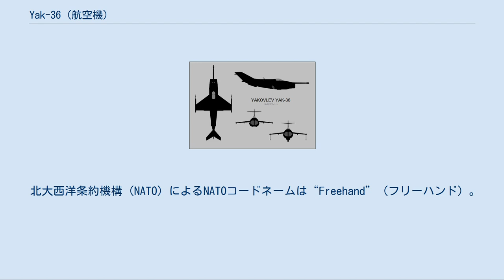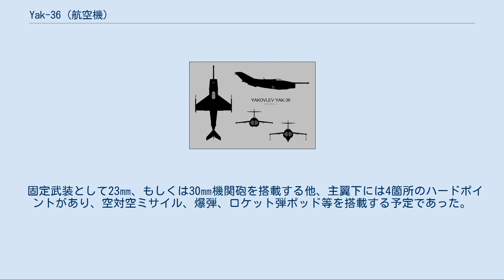Yak-36 (航空機)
ソ連・ロシアの実験機
Yak-36（Як-36） Yak-36(ロシア語: Як-36（ヤーク・トリーッツァチ・シェスチ)は、ソビエト連邦のヤコヴレフ設計局で開発された試作垂直離着陸機（VTOL機）である。
 北大西洋条約機構（NATO）によるNATOコードネームは“Freehand”（フリーハンド）。
 1950年代後半、各国で垂直離着陸機（VTOL機）の研究・開発が盛んに行われるようになると、ソビエトでもそれらVTOL機に対する研究・開発が始められた。
運用思想上、前線に仮設した野戦飛行場から航空機を発着させることを重視しているソビエト軍にとって、同種の機体は最適であると考えられた為である。
また、アメリカに対して機動部隊戦力で大きく立ち遅れており、本格的な固定翼機を運用可能な航空母艦を未だ保有出来ていないソビエト海軍にとっても、海上航空戦力を得る上で大きな存在となると期待されていた。
 各航空機設計局の中でもヤコブレフ設計局は率先して研究開発に着手し、試作迎撃戦闘機であるYak-30を改造して垂直離陸専用のジェットエンジン（リフトエンジン）を延長した機体内部に収納した実験機を製作し、「Yak-30V」の名称で開発を進めたが、ソビエト航空当局の興味を惹くことができず、ヤコブレフ設計局ではYak-30Vの開発を一時中断し、主ジェットエンジンのエンジンノズルを可動させることによって垂直離着陸を行う方式の機体の開発に着手した。
 この新型案はYak-30Vと同じくYak-30を改設計する方向で進められ、エンジンを並列に2基装備して双発機とし、L字型の可変ノズルを装備する機体としてデザインがまとめられた。
 新たに開発された双発可変ノズル型垂直離着陸機の設計開発は最優先で進められ、当局によって採用されYak-36（Як-36）として完成した。
設計案の採用後直ちに試作機の製作が命じられ、Yak-30Vとは異なり改造機ではなく新規製造機として地上試験専用の1機を含め4機が製作された。
 飛行試作機は1963年1月9日にはホバリングに成功し、1964年7月27日には滑走による初飛行を行った。
1966年には試作3号機がホバリングから水平飛行へ、また水平飛行からホバリングへの移行による完全垂直離着陸に成功し、ソビエトは垂直離着陸機の開発に成功したという実績を得た。
 Yak-36は初期試作機に次いで若干の増加試作が行われ、地上の基地や野戦飛行場の他、1123「コンドル」型航空巡洋艦（モスクワ級ヘリコプター巡洋艦）での離着陸／運用試験も行われた。
1967年のモスクワ航空ショーで初めて一般に公開され、この際には主翼下にロケット弾ポッドを装備した“実戦仕様”で公開され、ソビエトが垂直離着陸機を実用化していることを世界にアピールした。
 しかし、垂直離着陸時には左右2基のエンジンを完全に同調させなければいけない為、ホバリング飛行時は非常に不安定で、機体前半部にジェットエンジンを並列に装備した機体構造は前下方視界が大きく制限されていたため、離着陸時の危険が大きく、パイロットの評価は芳しいものではなかった。
垂直離陸時には燃料消費量が膨大なために航続距離が極端に短く、何よりも燃料を満載すると機体には搭載余力が殆ど残されておらず、実用垂直離着陸機とは謳っていたものの、「軍用機」としての実用面には大きな困難を抱えていた。
 この為、制式採用はされたものの本格的な量産と配備は見送られることになり、ソビエト軍当局はヤコブレフ設計局に対し新たな垂直離着陸戦闘機の開発を命じ、本機とYak-30Vの開発実績を基に新たな垂直離着陸戦闘機の開発が進められることになった。
 この新たな開発計画はYak-36M（後に改名されYak-38）として完成している。
 Yak-36は上述のように戦後第1世代の単発ジェット戦闘機の設計を発展させたものであるため、2基のエンジンを並列に収めた機体前半部が異様に太い他はMiG-15やMiG-17といったソビエトの戦後第1世代ジェット戦闘機に類似している。
 “カスケード”と呼称されたL字型のエンジンノズルは垂直離着陸時には90度下方に向けられるようになっており、この他にエンジン排気の一部を両主翼端、尾部、及び機首よりブーム式に延ばされた4箇所の補助排気ノズルから噴出することによって機体を安定させて垂直離着陸を行う。
 主翼は翼幅の短いクリップドデルタ翼で、胴体下面の前後2箇所に主脚を装備する他、...